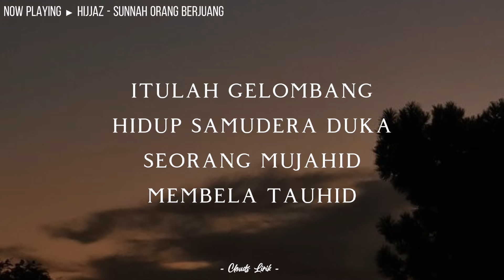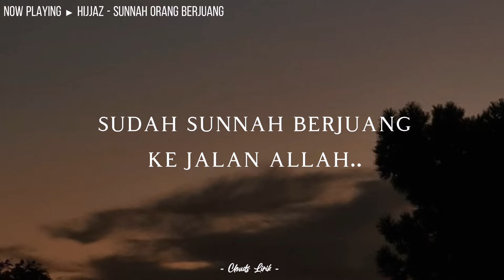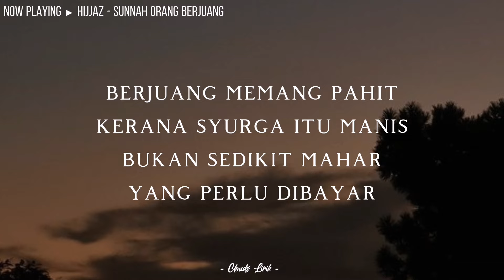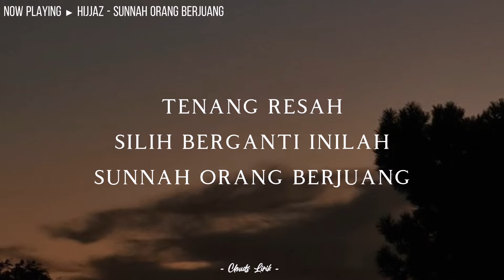HIJJAZ - Sunnah Orang Berjuang | ( Video Lirik )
🎶 Title : Sunnah Orang Berjuang
🎙️ Singer : Hijjaz
📸 Wallpaper : Pinterest